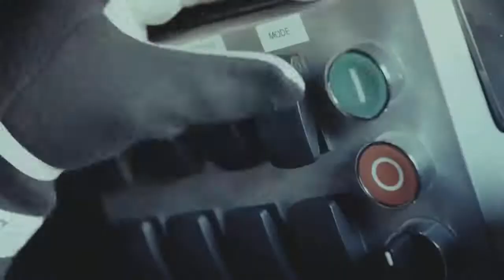TOP 10 ROBOTS QUE ACTUALMENTE EXISTEN